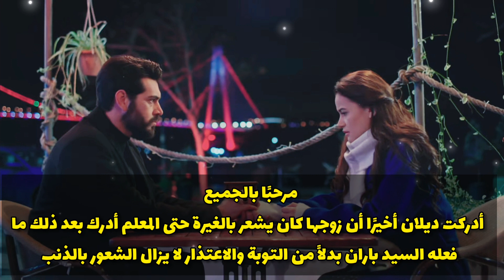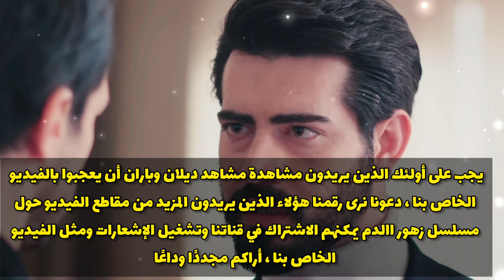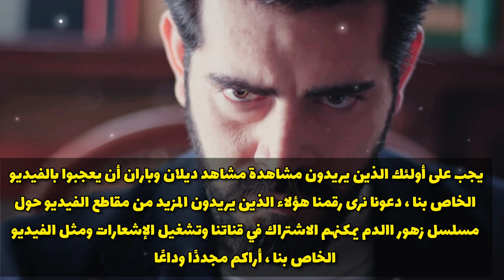ترجمة حرفية و تحليل إعلان الحلقة 68 من مسلسل زهرة االدم